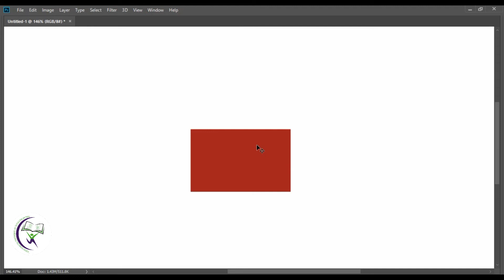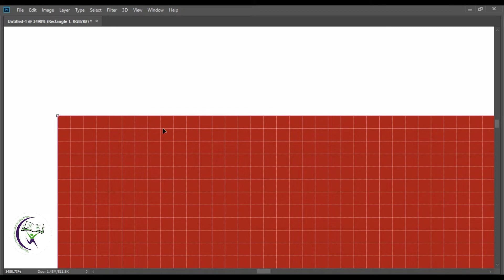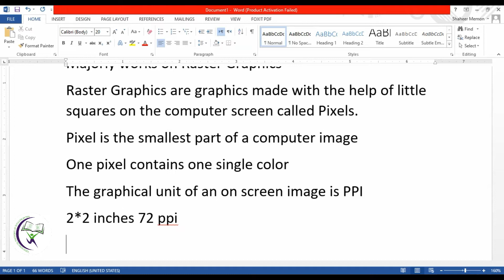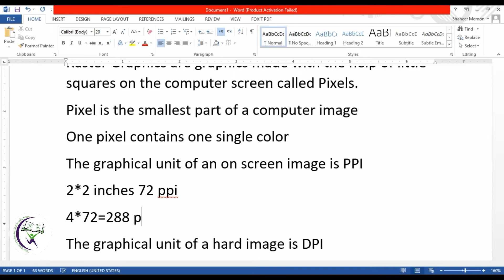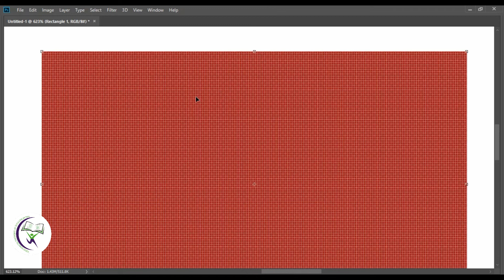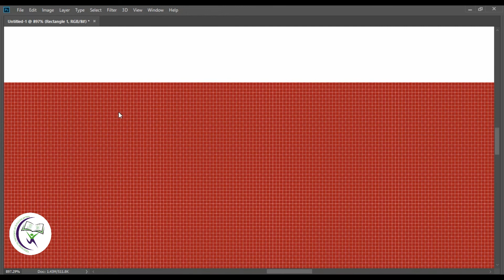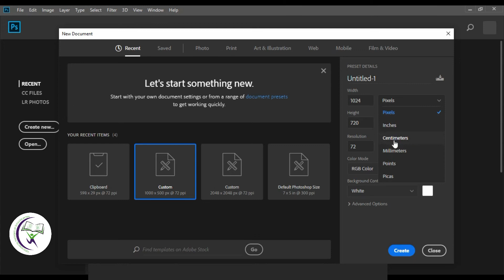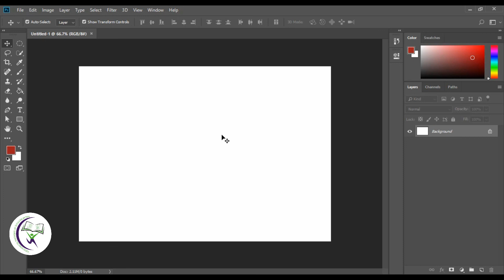Adobe Photoshop CC (Part-I)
Course: Graphic Design & Illustration
Shift Timings: (i) 01:00 PM to 03:00 PM
Topic: Adobe Photoshop CC (Introduction)
Teacher: Shaher Idrees